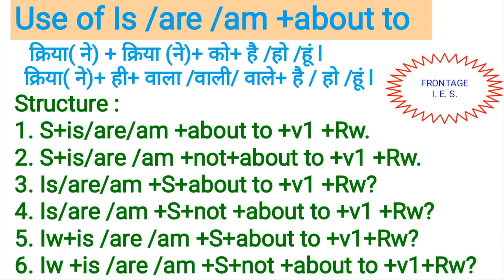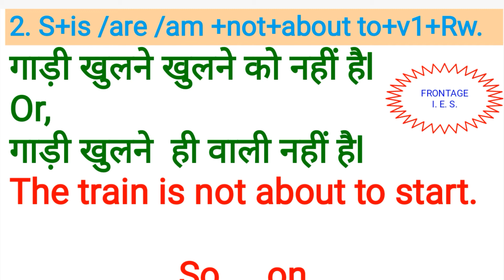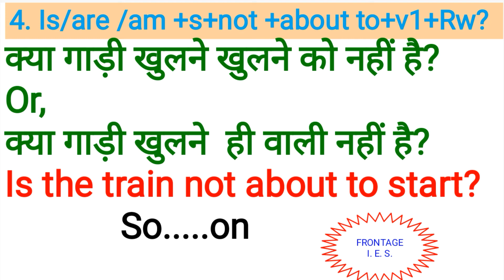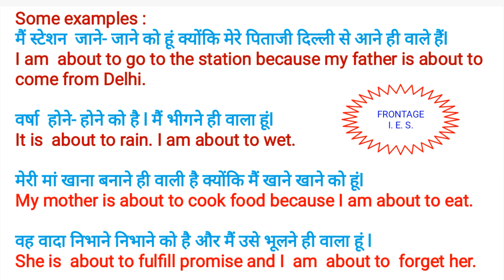Use of 'Is /are /am +about to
FRONTAGE INTERNATIONAL EDUCATION SYSTEM